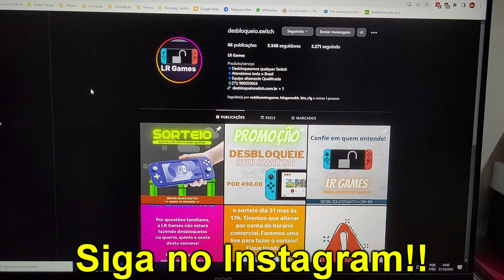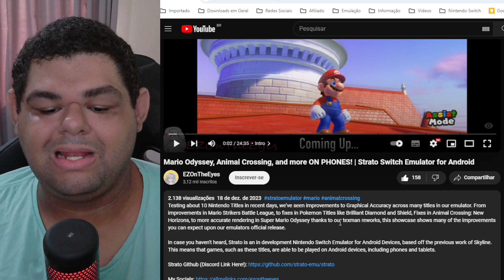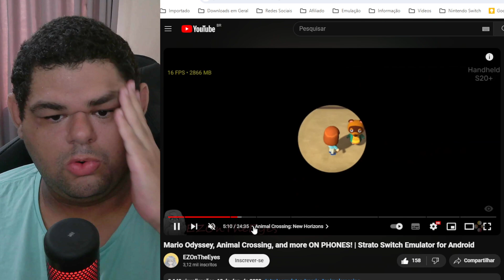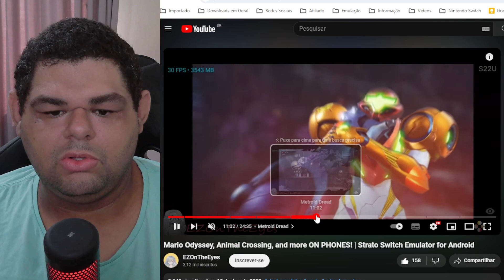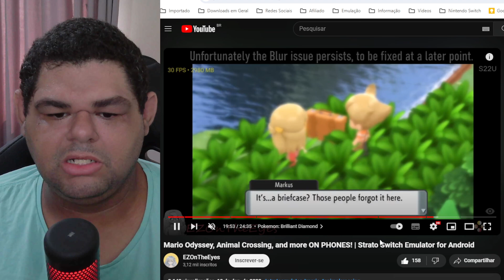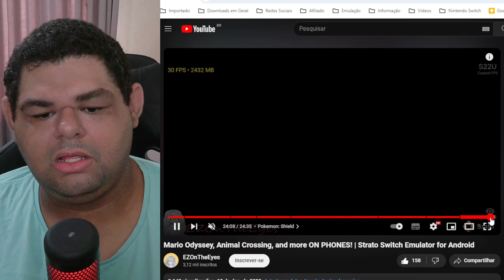RIVAL DO YUZU ANDROID TÁ SAINDO! STRATO tem novo PREVIEW LIBERADO!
✅LR GAMES

🔥Comprando com meus links, você me ajuda diretamente!

8BitDo Pro 2
8BitDo Ultimate Bluetooth

💻Meu PC:
Intel Core i7 10700 @4.6GHz
16Gb (2x8) 3000Mhz OLOy Owl